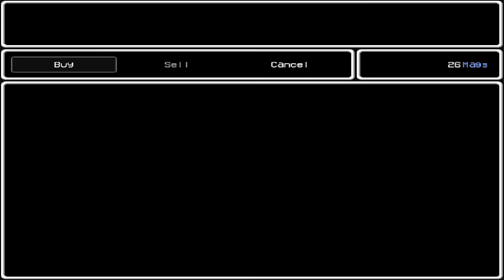LISA: The Hopeful Gameplay (Part 4) - Joy Mutant Frenzy!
In this video, I take on two Joy Mutants that stand in my way of progressing!

Comment Section Etiquette: I love responding to anybody who leaves a comment on my videos!  But if you want to get my attention, being mean is not the way to go.  Don't expect me to respond to you if you don't have anything nice to say.

Credits: